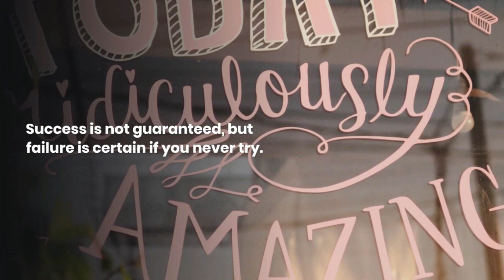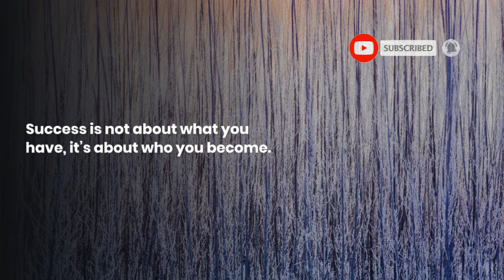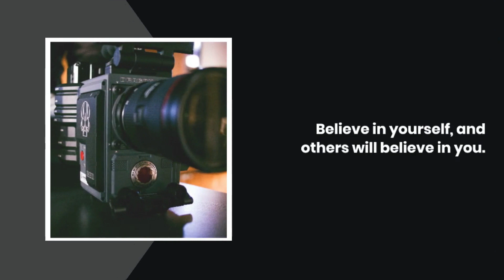Best Andrew Tate Quotes That Will Change Your Life | Inspirational Words of Wisdom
Are you looking for some inspirational words of wisdom? Look no further than these powerful Andrew Tate quotes! In this video, we'll be sharing some of Andrew Tate's best quotes that are sure to motivate and inspire you.

From his insights on success and money to his thoughts on life and love, Andrew Tate has a lot of wisdom to share. Whether you're feeling down and need a pick-me-up or you're looking for some guidance on how to achieve your goals, these quotes are sure to provide the inspiration you need.

So, if you're ready to be inspired, click play and discover the best Andrew Tate quotes that will change your life!

CLICK HERE!
FOLLOW ME ON THE SOCIALS